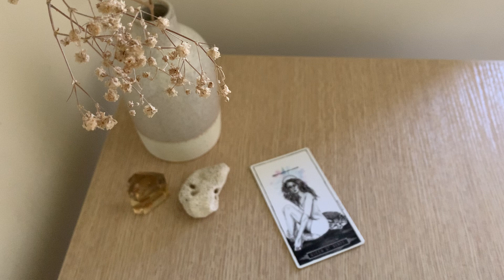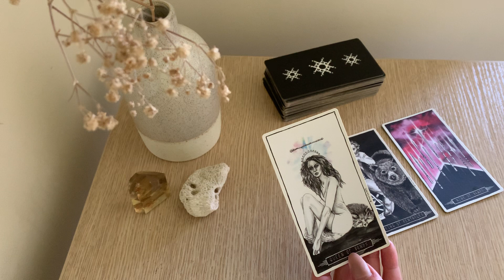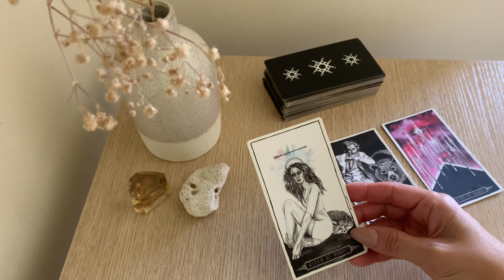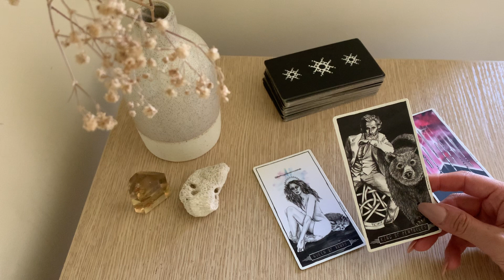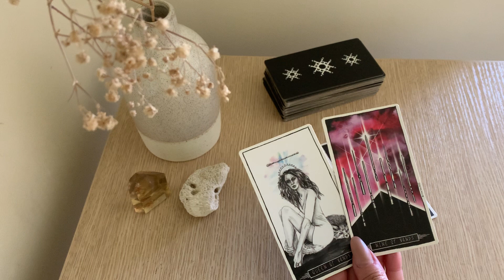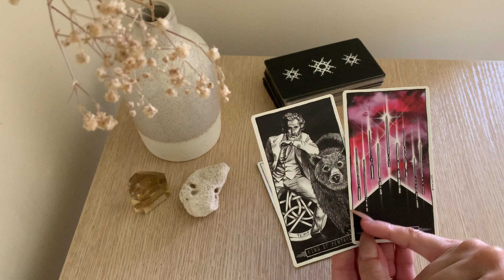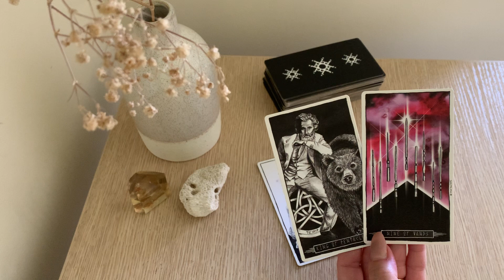PISCES 😻💐 THIS PERSON IS INTERESTED IN YOU!!